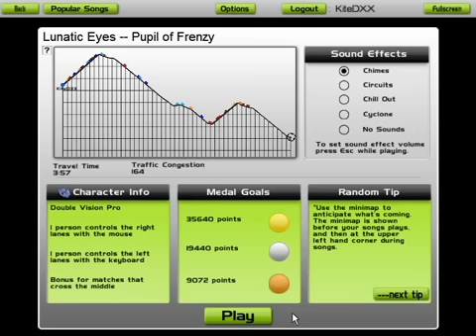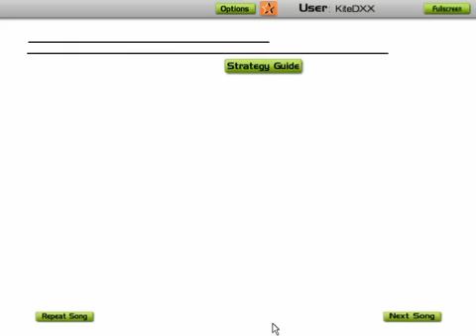Audiosurf - Lunatic Eyes *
Testing for quality comparison right now. The run's decent at best, far from potential though.

Playing: Lunatic Eyes by Pupil of Frenzy
Character: Double Vision Pro (played solo)
Score: 71,766 points